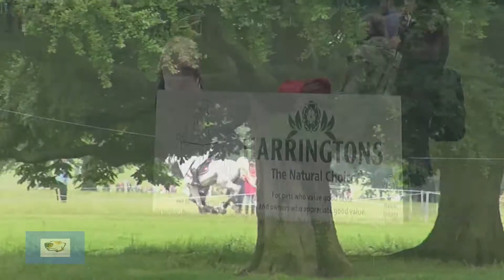CCI 3 Star Cross Country Bramham Horse Trials 2015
Cross Country action from the CCI 3 star at Bramham Horse Trials in 2015.

The video features a number of competitors and shows all the fences on the CCI 3 star track in fence and chronological order.

A big thank you to the Bramham organisers for allowing me to video at the competition.

The music is all by CAPO productions who are the Company I used for my winning 2014 Eventing Cinema Competition.